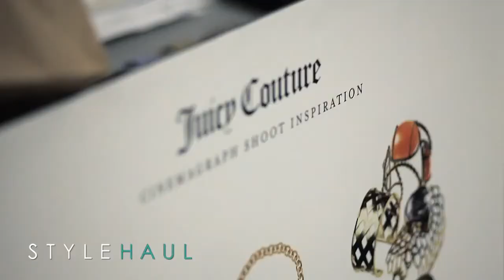Behind the Scenes Jamie Beck Cinemagraphs for Juicy Couture